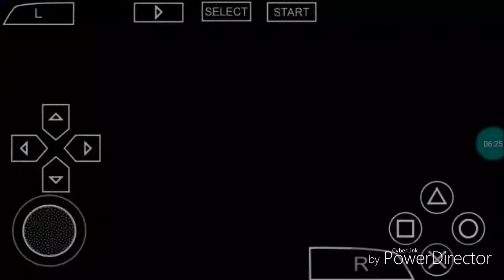Peru🇵🇪vs🇧🇷brasil en la copa america brasil 2019 (emulador pes 2018)